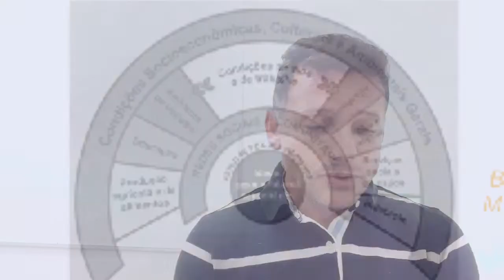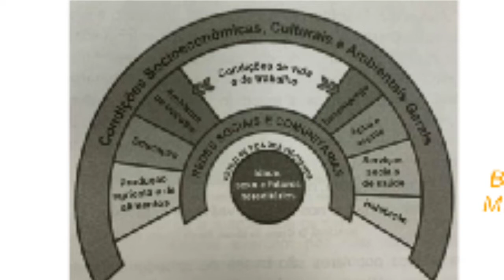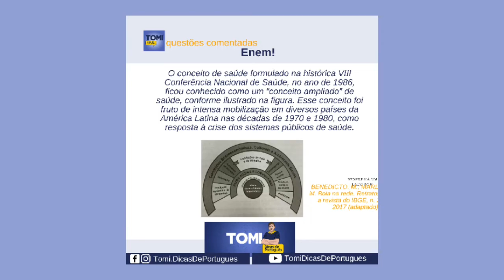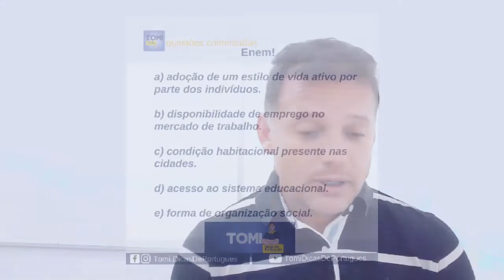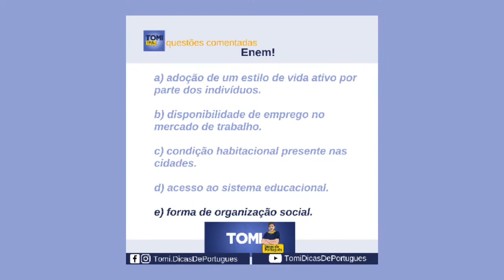Enem2021 - questão comentada de portuguesa. Interpretação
Enem2021 - questão comentada de portuguesa.
Texto
O conceito de saúde formulado na histórica VIII Conferência Nacional de Saúde, no ano de 1986, ficou conhecido como um “conceito ampliado” de saúde, conforme ilustrado na figura. Esse conceito foi fruto de intensa mobilização em diversos países da América Latina nas décadas de 1970 e 1980, como resposta à crise dos sistemas públicos de saúde.
- (BATISTELLA, C. Abordagens contemporâneas do conceito de saúde. Acesso em: 23 set. 2020) -.
Com base no conceito apresentado no texto, a saúde é consequência direta do(a)
a) adoção de um estilo de vida ativo por parte dos indivíduos.
b) disponibilidade de emprego no mercado de trabalho.
c) condição habitacional presente nas cidades.
d) acesso ao sistema educacional.
e) forma de organização social.
Resolução da
O conceito ampliação da saúde, como está citado no texto, é representado no gráfico não apenas pelo arco “condições socioeconômicas, culturais e ambientais gerais”, mas também por uma outra série de outros dados com muitos números, portanto a saúde é consequência direta da forma de organização social.